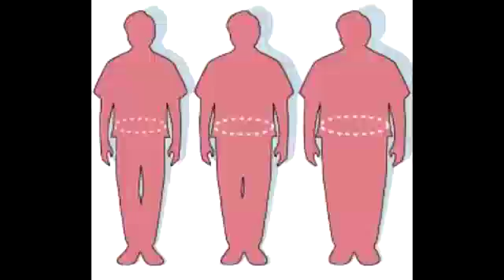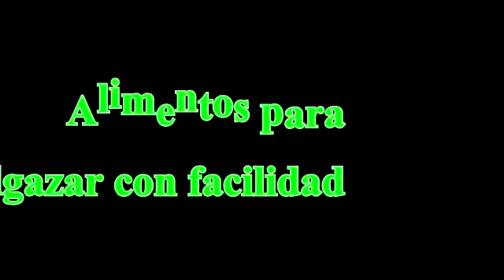alimentos para adelgazar con facilidad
aqui te presentamos algunos consejos y alimentos para adelgazar con facilidad